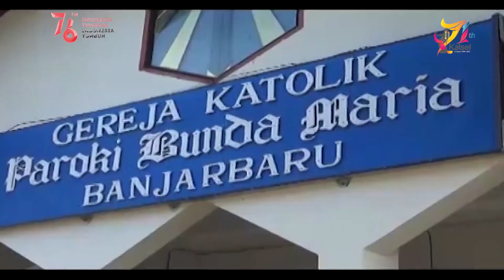MASYARAKAT LINTAS AGAMA IKUTI VAKSINASI COVID-19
Ratusan Masyarakat kota idaman mendatangi Gereja Katolik Paroki Bunda Maria Banjarbaru, untuk mengikuti program vaksinasi pertama. Vaksin yang akan disuntikkan kepada masyarakat tersebut yakni astra zeneca.